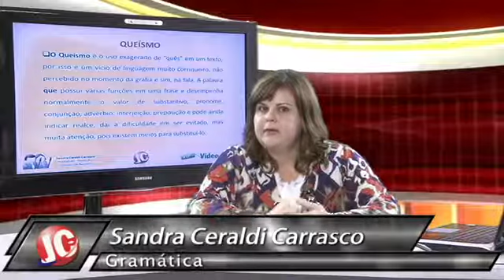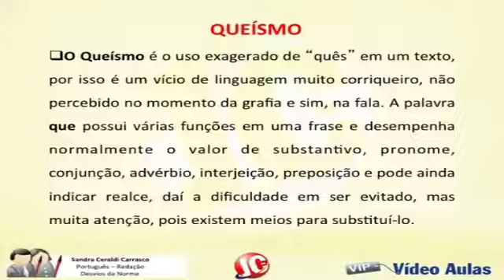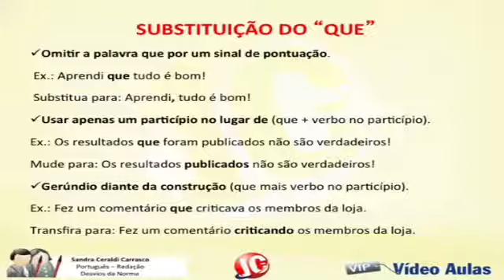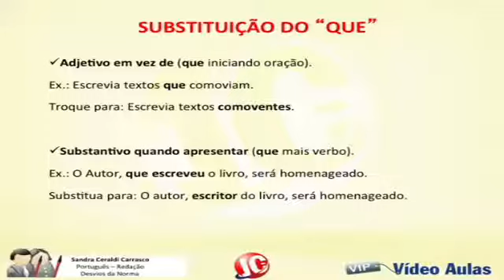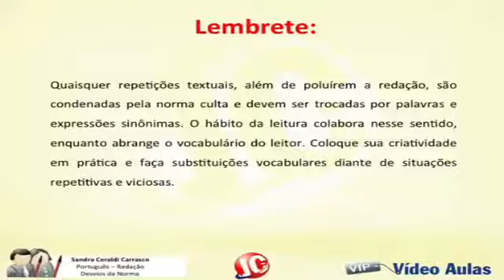Aula Grátis - Português Interpretação de Textos - Queísmo - (videoaula 06)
Confira a videoaula (aula) grátis de Português Gramática (Aula 06) para quem estuda para concursos públicos e OAB.

CURSO DE PORTUGUÊS PARA CONCURSO GRÁTIS